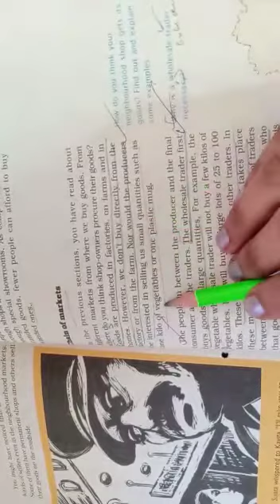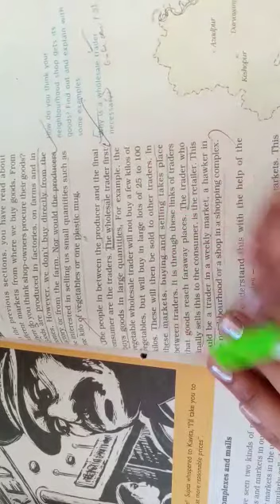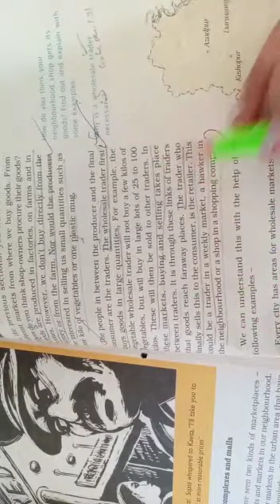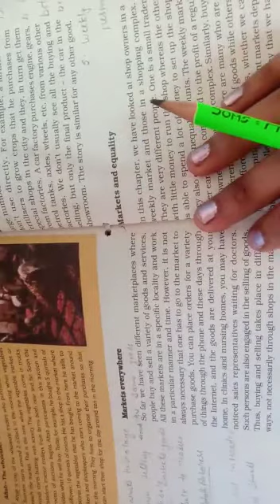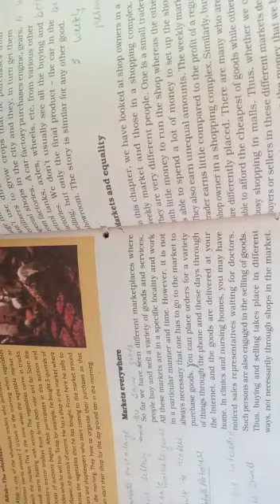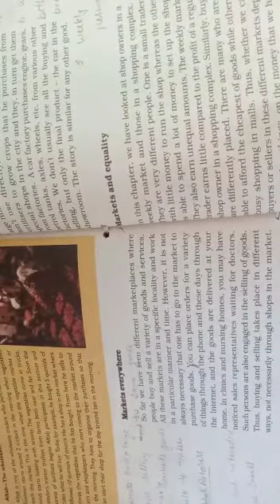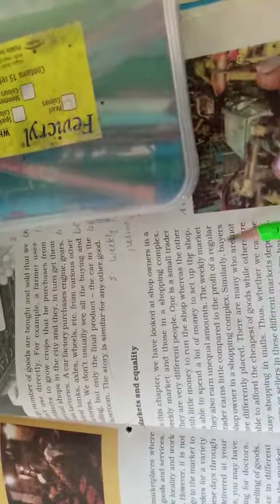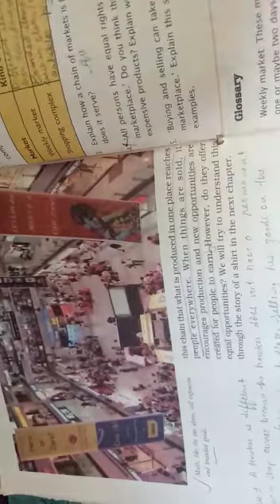Class 7th Civics Ch 8 Part 2